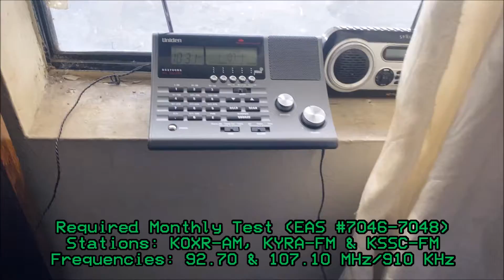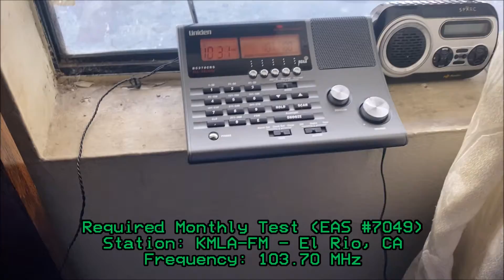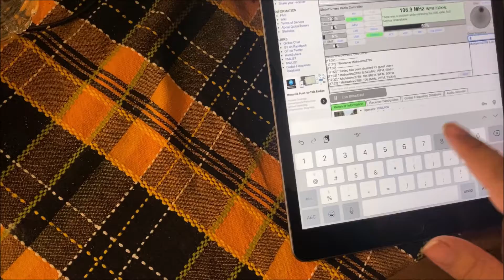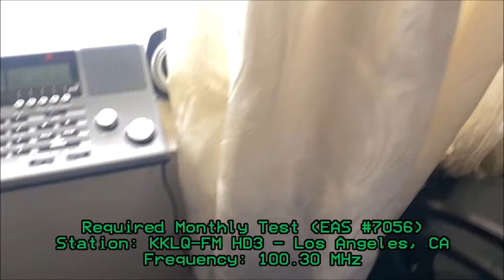The Day After of 4th of July Monthly Tests (EAS #7046-7056) 7/5/22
I caught Ventura Monthly Tests on the day after of 4th of July.